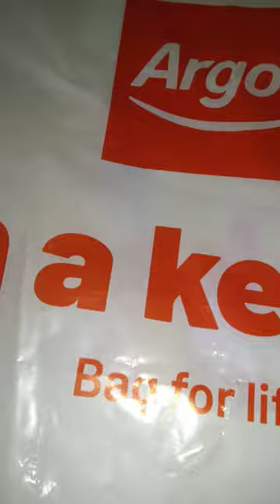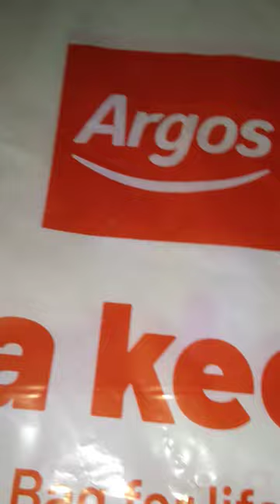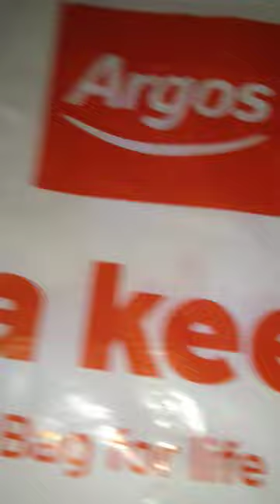I don't look for trouble dontatme!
I don't look for trouble oh!

if they've collected they can keep on moving

I'm not interested

*For the record I buy my own bags.

Also he has a car connect

That's why he'd always banging on about me driving

*If I'm wrong about that feel free to correct me

Low-key I think you have a guy that sorts you out anytime you need a new whip (I don't gossip anymore.)

& I have plenty